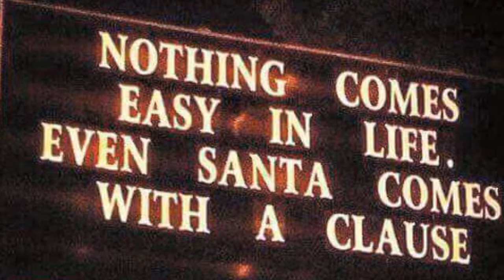Best Internet photos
Best internet photos, must share n like...